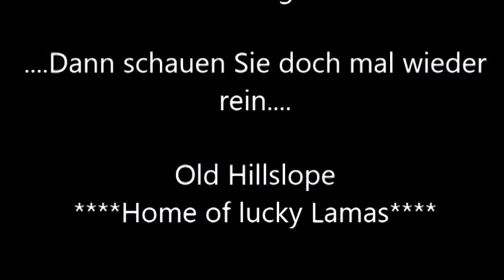Lama Trekking 2014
Lamas und vieles mehr.